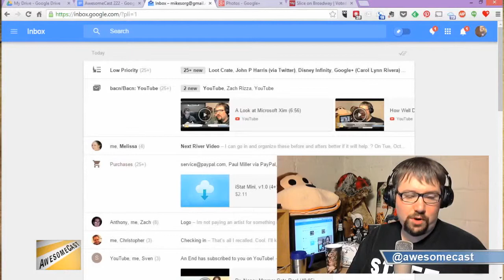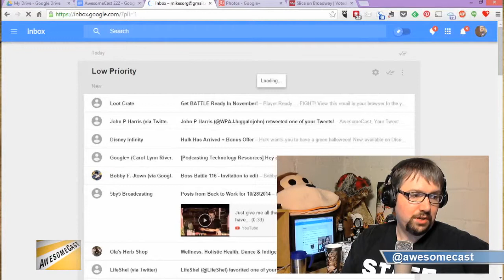First thoughts on Google Inbox and how we use email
Chilla and Sorg discuss Google Inbox and how we use email.